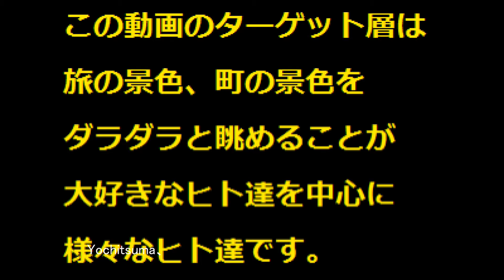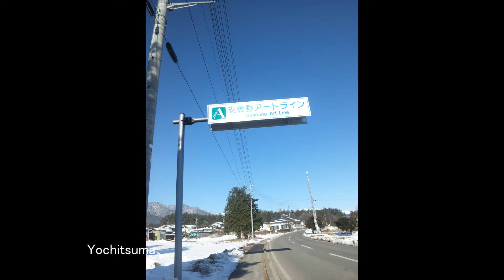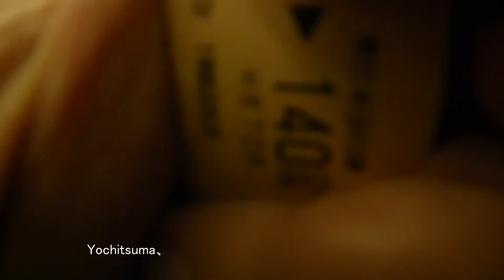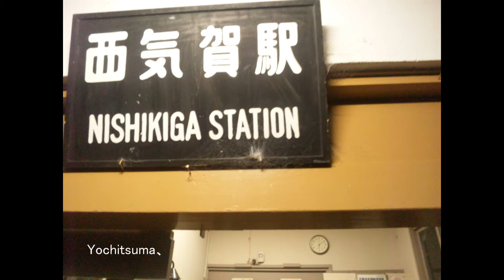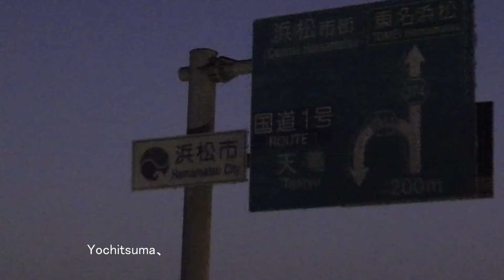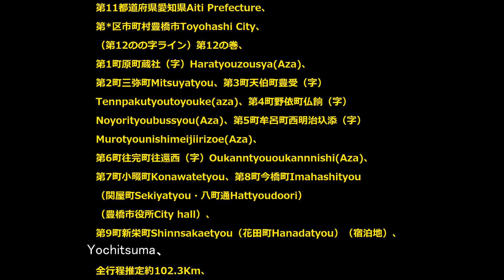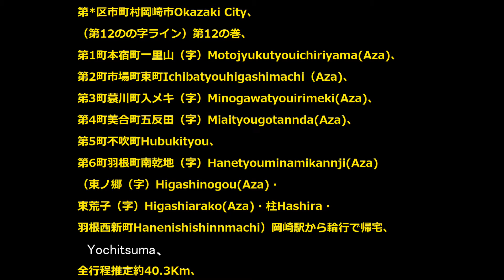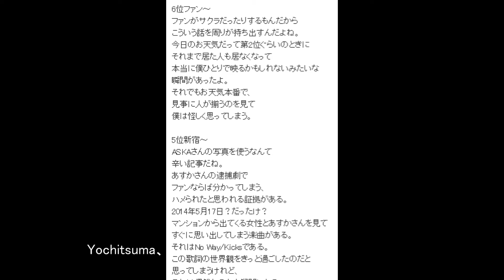全都道府県区市町村いくついけるかな？3-10-4「よちつまの自転車のの字旅」旅町風景集、旅147日目-152日目2014.12.27-2015.1.1、安曇野市岡崎市編長野県、安曇野市、北安曇郡松川村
前作「全都道府県区市町村いくついけるかな？
3-10-3「よちつまの自転車のの字旅」旅町風景集、
旅145日目-146日目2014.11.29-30、松本市須坂市編
長野県、松本市、安曇野市、東筑摩郡筑北村、
小県郡青木村、東筑摩郡筑北村、上田市、
埴科郡坂城町、千曲市、長野市、須坂市、旅、
10周目の3（第10のの字ライン）第10の巻、
」の続きです。

全都道府県区市町村いくついけるかな？
3-10-4「よちつまの自転車のの字旅」旅町風景集、
旅147日目-152日目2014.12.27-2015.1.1、安曇野市岡崎市編
長野県、安曇野市、北安曇郡松川村、北安曇郡池田町、
東筑摩郡生坂村、大町市、松本市、愛知県、新城市、
浜松市北区、島田市、牧之原市、御前崎市、掛川市、
袋井市、磐田市、浜松市東区、浜松市浜北区、浜松市中区、
浜松市南区、浜松市西区、湖西市、豊橋市、豊川市、
岡崎市、旅、
一応10周目の4（第10のの字ライン）第10の巻、
だけど（第12のの字ライン）第12の巻）と
（第13のの字ライン）第13の巻用のライン）他も行く旅
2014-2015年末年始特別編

0旅147日目-152日目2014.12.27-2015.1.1、
安曇野市岡崎市編廻る町廻る町は

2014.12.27（1日目）第6都道府県長野県Nagano Prefecture、
第*区市町村安曇野市Adumino City、
（第12のの字ライン）第12の巻、第2町豊科Toyoshina
豊科駅へ自宅から輪行して到着（宿泊地）
（安曇野市役所City hall）、
全行程推定約1Km、

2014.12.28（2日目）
第6都道府県長野県Nagano Prefecture、
（宿泊地）、第3町穂高Hotaka、
第*区市町村北安曇郡松川村
Kitaadumi District Matsukawa Village、
（（第12のの字ライン）第12の巻）、第1町鼠穴Nezumiana、
第2町板取Itadori（松川村役場Public office）、
第3町巾下Habashita、第4町反川Soritsukawa、
第*区市町村北安曇郡池田町
Kitaadumi District Ikeda Town、
（第12のの字ライン）第12の巻、
第1町大字池田Ooazaikeda（池田町役場Public office）、
第2町大字会染半在家Ooazaaisomehannzaike、
第3町大字陸郷Ooazarikugou、
第4町明科南陸郷Akashinaminamirikudou、
第*区市町村東筑摩郡生坂村
Higashichikuma District Ikusaka Village、
（第12のの字ライン）第12の巻）、第1町地名無し3021、
第2町地名無し5630（生坂村役場Public office）、
第3町下生坂Shimoikusaka、
第4町大字東広津Ooazahigashihirotsu、
第*区市町村大町市Oomachi City、
第1町八坂Yasaka、第2町社Yashiro、
第3町大町Oomachi（大町市役所City hall）、
（北大町駅付近で折り返しここから
（第13のの字ライン）第13の巻用のライン）、
第4町常盤Tokiwa、
第5町緑町中Midorityounaka信濃松川駅から輪行、

全行程推定約68.9Km、

第369区市町村松本市Matsumoto City、
（第10のの字ライン）第10の巻、
第9町出川町Degawamachi南松本駅へ輪行、
第10町並柳Namiyanagi、
第11町平田東Hiratahigashi（宿泊地）（平田駅付近）、
全行程推定約5Km、

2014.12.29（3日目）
第11町平田東Hiratahigashi（宿泊地）
（雪のため旅地変更）平田駅から輪行、

第11都道府県愛知県Aiti Prefecture、
第*区市町村新城市Shinnshiro City、
（第11のの字ライン）第11の巻）、
第1町富永四条（字）Tominagashijyou(Aza)
茶臼山駅へ輪行、第2町字鰹渕Azakatsuobuchi、
第3町字東入船Azahigashiiribune（新城市役所City hall）、
第4町石田黒坂（字）Ishidakurosaka(Aza)、
第5町一鍬田目記（字）Hitokuwadadoumeki(Aza)、
第6町富岡半ノ木（字）Tomiokahannnoki(Aza)、
第7町中宇利瓜山（字）Nakauriuriyama(Aza）、
第5都道府県静岡県Shizuoka Prefecture、
第*区市町村浜松市北区
Hamamatsu City Kita Ward、（第11のの字ライン）第11の巻、
第2町三ヶ日町三ヶ日Mikkabityoumikkabi、
第3町三ヶ日町佐久米Mikkabityousakume、
第4町細江町気賀Hosoetyoukiga西気賀駅から輪行、

全行程推定約26.6Km、

第302区市町村島田市Shimada City、
（第9のの字ライン）第9の巻、第8町横井Yokoi
（本通 Honntoori・日之出町Hinodetyou・栄町Sakaetyou）
島田駅へ輪行、第9町幸町Saiwaimachi（扇町Oogimachi）
（宿泊地）、
全行程推定約0.5Km、

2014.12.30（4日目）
（第9のの字ライン）第9の巻、第9町幸町Saiwaimachi
（扇町Oogimachi）（宿泊地）、
第10町金谷古横町Kanayahuruyokotyou（以前訪問済み）、
第11町金谷二軒家Kanayanikennya、第12町湯日Yui、
第353区市町村牧之原市Makinohara City、
（第10のの字ライン）第10の巻、第4町坂口Sakaguchi、
第5町細江Hosoe、第2町静波Shizunami
（牧之原市役所City hall）（以前訪問済み）
第6町相良Sagara（波津Hadu）、第7町地頭方Jitougata、
第*区市町村御前崎市Omaezaki City、
（第11のの字ライン）第11の巻、第1町白羽Shirou、
第2町池新田Ikeshinndenn（御前崎市役所City hall）、
第3町合戸Goudo、
第355区市町村掛川市Kakegawa City、
（第10のの字ライン）第10の巻、第7町国安Kuniyasu、
第8町菊浜Kikuhama、第9町横須賀Yokosuka、
第10町山崎Yamazaki、
第*区市町村袋井市Hukuroi City、
第3町大門Daimonn、第4町新屋Araya
（袋井市役所City hall）、第5町諸井Moroi、
第6町中Naka、
第*区市町村磐田市Iwata City、
第3町新出Shinnde、第4町五十子Ikago（下太Shimohito）、
第5町塩新田Shiosinndenn、第6町竜洋稗原Ryuuyouhiebara
（大中瀬Oonakaze・請負新田Ukeoishinndenn・
清庵浜請負新田Seiannhamaukeoishinndenn）、
第7町海老島Ebijima、第8町白拍子Shirabyoushi、
第9町刑部島Gyoubujima（気子島Kegojima）、
第10町国府台Kounodai（磐田市役所City hall）、
第11町一言Hitokoto、第12町池田Ikeda、
第13町匂坂中Sagisakanaka、
第*区市町村浜松市東区
Hamamatsu City Higashi Ward、（第12のの字ライン）第12の巻、
第1町恒武町Tsunetaketyou（豊西町Toyonishityou）、
第2町笠井上町Sakaikamimachi、
第*区市町村浜松市浜北区
Hamamatsu City Hamakita Ward、（第11のの字ライン）第11の巻、
第2町東美薗Higasimisono、第3町西美薗Nishimisono
（沼Numa・横須賀Yokosuka）（浜北区役所Ward Office）、
第4町貴布祢Kibune、第5町宮口Miyaguchi、
第5町都田町Miyakodatyou、
第6町引佐町金指Inasatyoukanasashi（細江町三和Hosoetyoumiwa）、
第4町細江町気賀Hosoetyoukiga（北区役所Ward Office）
西気賀駅（前日訪問済み）から輪行、
全行程推定約132.4Km、

第*区市町村浜松市中区Hamamatsu City Naka Ward、
（（第12のの字ライン）第12の巻予定）、
第1町田町Tamachi（板屋町Itayamachi）（宿泊地）
第一通り駅へ輪行（以前訪問済み）、

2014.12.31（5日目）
第一通り駅から輪行、（以前訪問済み）、

第2町助信町Sukenobutyou助信駅へ輪行、第3町曳馬Hikuma、
第4町茄子町Nasubityou（船越町Hunakoshityou）、
第3町神立町Koudachityou、第4町天王町Tennnoutyou、
第5町流通元町Ryuutsuumotomachi（東区役所Ward Office）、
第6町天龍川町Tennryuugawatyou、
第*区市町村浜松市南区
Hamamatsu City Minami Ward、（第12のの字ライン）第12の巻、
第1町頭陀寺町Zudajityou、第2町恩地町Onndityou
（四本松町Shihonnmatsutyou）、第3町鼡野町Nezuminotyou
（御給町Gokyuutyou）、第4町江之島町Enoshimatyou
（南区役所Ward Office）、第5町楊子町Youzutyou、
第5町旅籠町Hatagomachi、第1町田町Tamachi（板屋町Itayamachi）、
第6町元城町Motoshirotyou（松城町Matsushirotyou）
（中区役所Ward Office）（浜松市役所City hall）、
第7町蜆塚Shizimiduka、
第*区市町村浜松市西区
Hamamatsu City Nishi Ward、（第12のの字ライン）第12の巻、
第1町志都呂Shitoro、第2町雄踏Yuutou（西区役所War